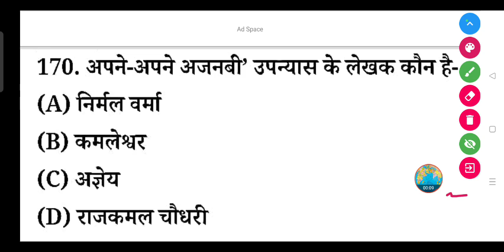'अपने-अपने अजनबी' उपन्यास के लेखक कौन है- (A) निर्मल वर्मा (B) कमलेश्वर (C) अज्ञेय (D) राजकमल चौधरी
अपने-अपने अजनबी' उपन्यास के लेखक कौन है-

(A) निर्मल वर्मा

(B) कमलेश्वर

(D) राजकमल चौधरी